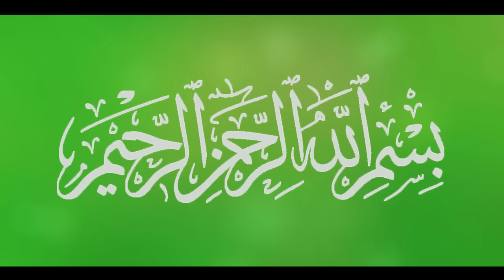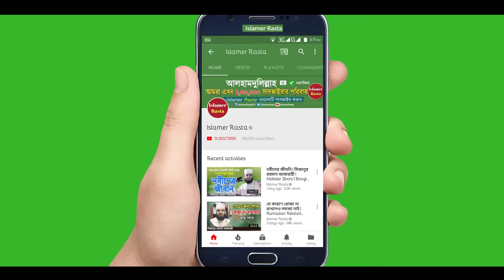গুরুত্বপূর্ণ ৫৫টি ইসলামী প্রশ্নের উত্তর | শায়খ আহমাদুল্লাহ | Islamic Waz Bangla | Shaikh Ahmadullah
Shaikh Ahmadullah Question and Answer Event at Choto Shalghor, Debidar, Cumilla. New Bangla Islamic Q&A by Ahmadullah and Hosted by Mufti Saiful Islam. Bangladesh Biggest Islamic Question and Answer Event InshaAllah.

সরকার বাড়ি যুব সমাজের উদ্যোগে আয়োজিত বার্ষরিক তাফসীরুল কুরআন মাহফিল এর প্রশ্ন উত্তর পর্বে প্রায় ৫৫টি ইসলামী প্রশ্নের উত্তর দিয়েছেন শাইখ আহমাদুল্লাহ সাহেব। প্রোগ্রামটির উপস্থাপনা করেন সম্মানিত ও জনপ্রিয় টিভি উপস্থাপক মুফতি সাইফুল ইসলাম সাহেব।

Lecturer: Shaikh Ahmadullah
Date: 03/01/2021
Location: Choto Shalghor, Debidder, Cumilla
আলোচকঃ শায়খ আহমাদুল্লাহ
তারিখঃ ০৩/০১/২০২১ ইং
স্থানঃ ছোট শালঘর, দেবিদ্বার, কুমিল্লা

গুরুত্বপূর্ণ ৫৫টি প্রশ্ন-উত্তর হচ্ছেঃ 55 Question and Answer:
১। রাসুল (সাঃ) কে আল্লাহ্‌র সমান মনে করা যাবে কি? 0:00
২। প্রাপ্তবয়স্ক অবিবাহিত ইমামের পিছে নামাজ পড়লে হবে কি? 2:31
৩। ওয়াজ মাহফিলে কথা বলেন ঠিক কিনা এটা বলা যাবে কি? 5:33
৪/ চেয়ারে বসে নামাজ পড়লে নামাজ হবে কি? 7:39
৫/ যারা জেনা করে তাদের বিচার হবে কি? 10:05
৬/ স্ত্রী স্বামীর কোন পাশে থাকবে? 12:12
৭/ নারী-পুরুষ একসাথে পড়ালেখা করতে পারবে কি? 14:04
৮/ স্বপ্নদোষ হলে রোজা ভেঙ্গে যাবে কি? 16:58
৯/ ড্রেসিং করা মুরগী হারাম না হালাল? 17:19
১০/ পাপ থাকলেও কোন শাস্তি ছাড়া জান্নাতে যাওয়ার উপায় কি? 18:47
১১/ অমুসলিমদের ঘরে খাওয়া যাবে কি? 21:15
১২/ সারাবিশ্বে মুসলিমরা পরাজিত কেন? 22:17
১৩/ প্রচলিত মিলাদ পড়া যাবে কি? মিলাদ পালণের সুন্নতি পদ্ধতি কি? 24:45
১৪/ প্রেমের বিয়ে জায়েজ কি? 27:17
১৫/ তালাক ছাড়া অন্য যায়গায় বিয়ে জায়েজ কি? শ্যালিকাকে দেখা দেওয়া যাবে কি? 29:15
১৬/ অমুসলিমদের সাথে সাক্ষাতে সালাম দেওয়া যাবে কি? 31:50
১৭/ ঈমান বৃদ্ধির পদ্ধতি কি? 33:35
১৮/ সালাতে নিঃশ্বাস নেওয়ার সময়ও সুরা মনে মনে পড়া যাবে কি? 34:44
১৯/ জুমার নামাজের খুৎবা নির্দিষ্ট সময়ের আগে শেষ হলে নামাজ শুরু করা যাবে কি? 35:44
২০/ একের অধিক বিয়ে করলে স্ত্রীদের জন্য আলাদা বাড়ি করা লাগবে কি? 36:24
২১/ বিকাশের সুদ নেওয়া যাবে কি? 37:40
২২/ আজানের আগে দুরুদ পড়া যাবে কি? 38:26
২৩/ জানাযার নামাজের সময় পায়ের জুতা খুলতে হবে কি? 39:43
২৪/ নামাজের নিয়ত করতে হবে কি? 40:41
২৫/ পরকিয়া প্রেমের কঠিন ক্ষতিকরণ দিকগুলো কি?  41:50
২৬/ বাবার আগে ছেলে মারা গেলে, নাতিরা দাদার কাছ থেকে কতটুকু সম্পত্তি পাবেন নাকি পাবেন না?  42:49
২৭/ ছেলে মেয়েরা নাবালক থেকে প্রাপ্ত বয়স্ক হলে সম্পত্তি বুঝিয়ে দিতে হবে কি? 44:59
২৮/ ফজরের নামাজের পর নফল নামাজ পড়া যাবে কি? 45:44
২৯/ স্বামী যদি বিদেশে থাকে এবং স্ত্রীর খোঁজখবর না নেয় তাহলে স্ত্রীর করণীয় কি? 46:10
৩০/ স্ত্রী অসুস্থ থাকায় বাচ্চাসহ স্ত্রীকে চলে যেতে বললে সে পুরুষের বিরুদ্ধে করণীয় কি? 46:58
৩১/ কুরআনে ওয়াইনকে হারাম করা হয়েছে কিন্তু হুইস্কি,মদ,বিয়ার এগুলোর কথা বলা হয় নাই, বিস্তারিত বলুন। 47:33
৩২/ কোন ব্যক্তি কি নিজেকে রাসুল (সাঃ) এর গোলাম বলতে পারবে কি? 49:06
৩৩/ ইমামতি ও কুরআন শিক্ষা দিয়ে টাকা নেওয়া যাবে কি? 50:04
৩৪/ হাফ হাতা কাপড় পড়ে নামাজ পড়লে হবে কি? 52:45
৩৫/ দাঁড়ি রাখার বিধান কি? 53:46
৩৬/ মাহফিলের ফান্ডের টাকা দিয়ে জনকল্যাণমূলক কাজ করা যাবে কি? 54:05
৩৭/ প্রভিডেন্ট ফান্ডের সুদ হালাল কি? 54:49
৩৮/ আলেমদের নামের আগে মাওলানা শব্দ ব্যবহার করা যাবে কি? 56:50
৩৯/ ঘোষ দিয়ে চাকরি নিলে বেতন হালাল হবে কি? পরীক্ষায় নকল করে পাশ করলে সারাজীবনের উপার্জন হালাল হবে কি? 57:56
৪০/ ভাগ্য পাল্টানোর আমল কি? 59:06
৪১/ অবৈধ অর্থ দিয়ে সন্তানকে আলেম বানালে পিতা-মাতা জান্নাত পাবে কি? 59:34
৪২/ পরিবারের অমতে পছন্দের মানুষকে বিয়ে করা যাবে কি? 1:00:30
৪৩/ ইসলাম ধর্মে এত মাসআলা কেন? 1:01:55
৪৪/ কাবিননামা হয়েছে তবে বিয়ে হয়নি, সন্তানও আছে, সমাধান কি? 1:02:57
৪৫/ লাশ গোসল দেওয়ার পর ঘরে রাখা যাবে কি? 1:04:18
৪৬/ কারো মাধ্যমে উপকার পেলে সেটা বলা যাবে কি? 1:04:43
৪৭/ পরিবারের সবাই মিলে টিভি দেখা যাবে কি? পরকালে শাস্তি কি? 1:05:42
৪৮/ হস্ত মৈথুন করা যাবে কি? 1:07:02
৪৯/ জায়নামাজে কাবা বা মদিনার ছবি থাকলে নামাজ হবে কি? 1:09:57
৫০/ মহিলারা বাবার বাড়িতে গেলে কসর নামাজ পড়বে কি? 1:11:23
৫১/ ফেসবুকে ছবি আপলোড দেওয়া যাবে কি? 1:12:30
৫২/ যে যুবক ১০০ এর উপরে জেনা করেছে সে কি আল্লাহ্‌র ক্ষমা পাবে? 1:13:55
৫৩/ মহিলাদের তালিম করা যাবে কি? মহিলাদের ওয়াজ শুনা যাবে কি? 1:16:22
৫৪/ বিদাতিদের সালাম দেওয়া যাবে কি? বা বেদাতিদের সম্মান করা যাবে কি? 1:18:04
৫৫/ আল্লাহ্‌ কি নিরাকার? আল্লাহ্‌ কি সব জায়গায় বিরাজমান? 1:18:57